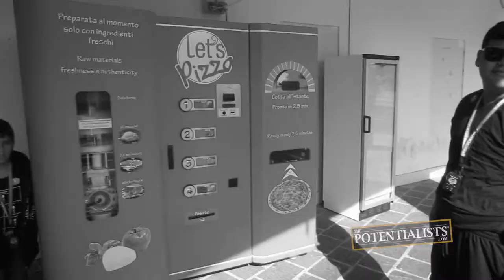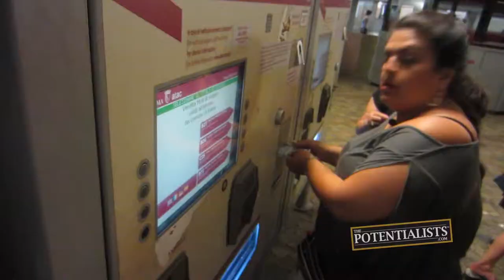THE DA VINCI CODE (Season 1, Episode 166)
Who's attacked by a rat? What is it like in the Vatican? What did the family think of their European vacation? Watch to find out!

The Motivation Mogul, Marketing Crusader, BOWAkidz and the rest of the family see the beauties and wonders of Rome. Then back at their hotel, a ratty situation comes to a head before the family reminisces on the great memories from their European vacation before heading home.

BOWA Studios
12080 Southwest 127 Avenue
Suite 305